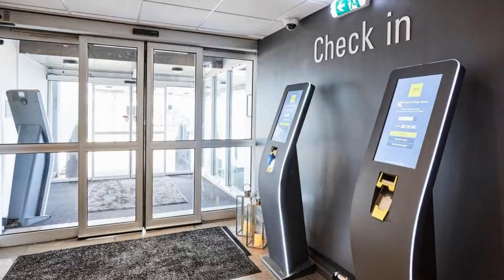Zleep Hotel Aarhus Viby, Aarhus, Denmark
About Property:
Set in the southern Aarhus district of VibyTorv, this hotel provides accommodation with free Wi-Fi and private parking. It is next to Viby Shopping Centre and 10 minutes' drive off the E45 motorway.
Modern furnishings, cable TV and a private bathroom are found in all Zleep Hotel Aarhus rooms. For a surcharge, guests can enjoy Zleep Hotel Aarhus' organic breakfast.
With several buses stopping directly outside, Zleep Aarhus Hotel is well serviced by public tran...
Property Type: Hotel
Address: Viby Ringvej 4B, Viby J, 8260 Aarhus, Denmark
Searching For
1. Zleep Hotel Aarhus Viby - Aarhus - Denmark
2. Zleep Hotel Aarhus Viby - Aarhus - Denmark Address
3. Zleep Hotel Aarhus Viby - Aarhus - Denmark Rooms
4. Zleep Hotel Aarhus Viby - Aarhus - Denmark Amenities
5. Zleep Hotel Aarhus Viby - Aarhus - Denmark Offers and Deals
Audio Credit:
Track Title: Subway Dreams
Artist: Dan Henig